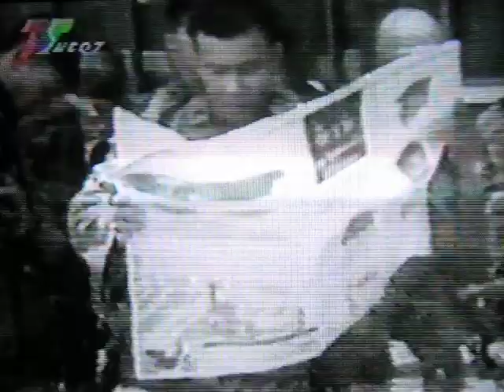ฟ้าสยบ พฤษภาทมิฬ 4 ถึง 20 พฤษภาคม 2535 ตอน 14